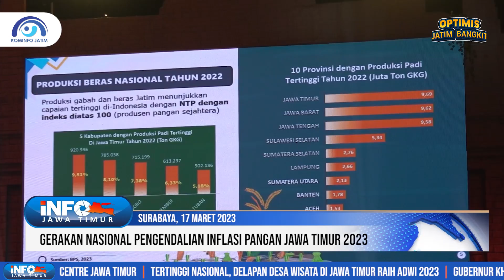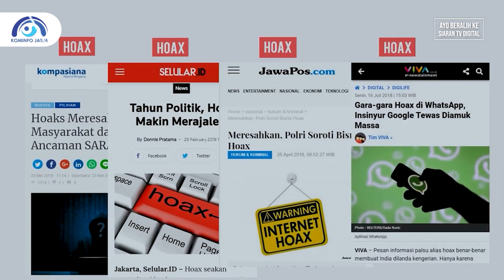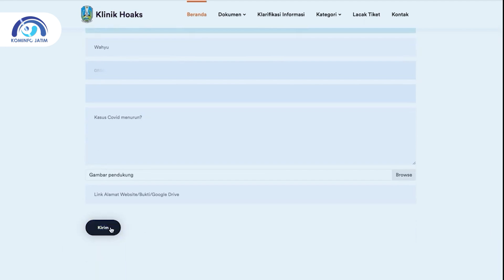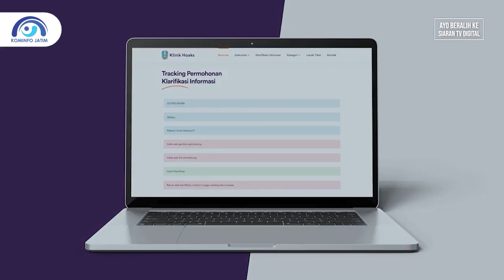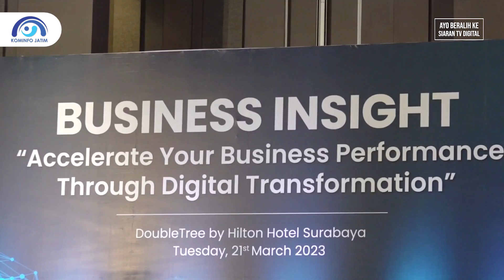INFO JATIM EDISI MINGGU KE-4 | 25 MARET 2023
INFO JATIM pada edisi Minggu ke-4 bulan Maret, tanggal 25 Maret 2023, menampilkan beragam peristiwa dan kegiatan di lingkungan Pemprov Jatim. Berikut INFO JATIM selengkapnya:

1. Pemprov Jatim Luncurkan Tiga Program Unggulan Guna Memperkuat Upaya Pengedalian Inflasi Ketahanan Pangan Nasional
2. Pemprov Jatim meraih Penghargaan Digital Governement Award 2023 dari Kementerian Pendayagunaan Aparatur Negara dan Reformasi Birokrasi (PAN-RB) RI / kategori Penerapan Layanan Sistem Pemerintahan Berbasis Elektronik (SPBE)
3. Pemprov Jatim melalui Dinas Kebudayaan dan Pariwisata Jawa Timur menggelar Youth Moslem Fashion Style III tahun 2023 di Taman Krida Budaya Kota Malang
4. Gubernur Jawa Timur, Khofifah Indar Parawansa meresmikan Masjid Raya Islamic Center Provinsi Jawa Timur di Jalan Raya Dukuh Kupang no 122-124 Surabaya
5. Sekretaris Daerah Provinsi Jawa Timur, Adhy Karyono, membuka acara Businnes Insight PT Telkom Indonesia, Bertajuk “Accelarete Your Business Performance Through Digital Transformation”
6. Gubernur Jawa Timur, Khofifah Indar Parawansa meluncurkan Program Ramadan Generasi Z Islam (GENZI) di Masjid Al-Akbar Surabaya

Demikian INFO JATIM edisi minggu ini, semoga informasi tersebut menambah literasi masyarakat tentang kemajuan pembangunan di Jawa Timur.